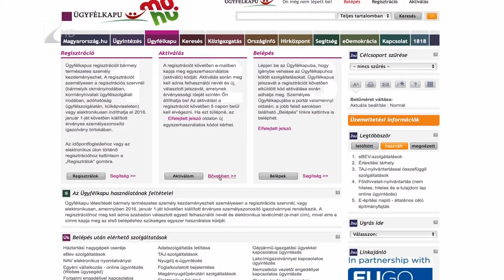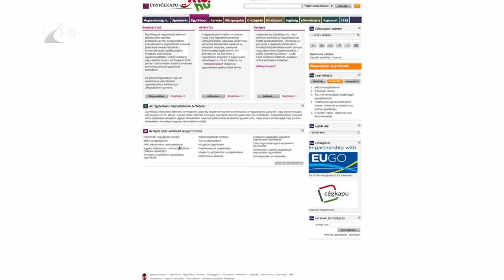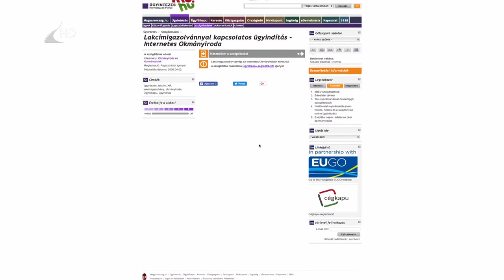e-Papír - Kölcsey Tv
Januártól indul az e-Papír, az elektronikus közigazgatás következő lépése. Az állampolgárok a rendszeren keresztül intézhetik közös ügyeiket az önkormányzattal, bármilyen hivatalos ügytípusban. Az elektronikus közigazgatás egy újabb és magas foka lesz ez. Az e-Papír informatikai -jogi hátterét pénteken ismertették a Megyeházán, a tájékoztatót a települési önkormányzatok jegyzőinek szervezték.